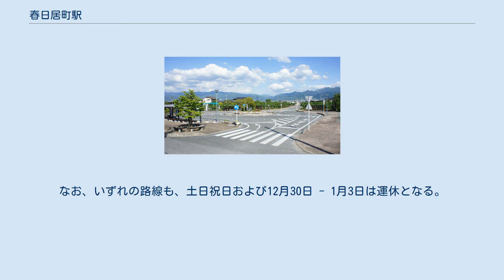春日居町駅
春日居町駅（かすがいちょうえき）は、山梨県笛吹市春日居町別田にある、東日本旅客鉄道（JR東日本）中央本線の駅である。
 太平洋戦争後に設置された駅である。
開業当初は所在地の地名から別田駅と名乗っていたが、1993年（平成5年）に春日居町にある唯一の駅として春日居町駅に改称された。
愛知県春日井市にある春日井駅と区別するため、駅名に「町」が付いている。
当駅の東京寄り約150メートル手前で分岐して当駅の松本方面ホーム手前に至る短い側線が1本ある。
この側線終点には保守作業車用の車庫が設置されている。
線路はほぼ北東から南西に敷設されており、東京方面ホームが線路の北西に、松本方面ホームが線路の南東にある。
 当駅には駅舎はなく、各ホームの東京寄りが階段になっており改札がある。
ホーム間は跨線橋や構内踏切などでの連絡はなく、一旦改札を出場し、駅に隣接している別田踏切を経由して移動する。
 甲府駅管理の無人駅で自動改札は設置されていない。
各ホームの出入り口に簡易Suica改札機および乗車駅証明書発行機が設けられている。
以前は自動券売機が東京方面ホームの改札付近に設置されていたが撤去されている。
運賃は到着駅での精算となっている。
ICカードへのチャージは他の自動券売機設置駅での取り扱いとなる。
 国鉄時代の一時期はホーム有効長が短いために塩山 - 韮崎間のみ運行する区間普通列車（身延線の間合い運用など）のみ停車していたが、2021年時点では普通列車の全列車が停車する。
 （出典：JR東日本:駅構内図） ※案内上の番線番号は設定されていない。
 1日平均人員は、「山梨県統計年鑑」の数値を1年の日数で割って算出。
 駅南側広場（2021年5月） 旧・春日居町唯一の鉄道駅で、町域南部平坦地の山梨市寄りに位置する。
東京方面ホームの出口脇には観光案内所（案内所内にパンフレットがおかれているのみ）と公衆トイレがあり、松本方面ホーム脇にはロータリーと日中は無料で入浴可能な足湯が整備されている。
春日居の中心部、笛吹市春日居支所周辺へは直線距離で約800メートルの距離である。
 『春日居町駅』停留所が設置されており、山梨厚生病院や石和温泉駅へと向かう栄和交通の路線が発着する。
なお、いずれの路線も、土日祝日および12月30日 - 1月3日は運休となる。
 別田駅に関するカテゴリ: